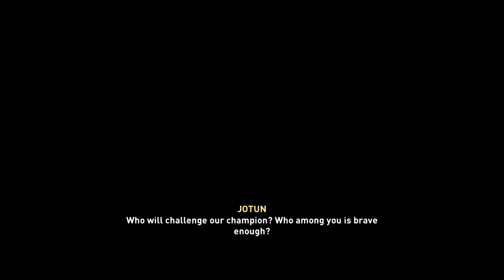Assassins Creed Valhalla - PART 44 Jötunheimr, A Feast to Remember (XBOX ONE S)